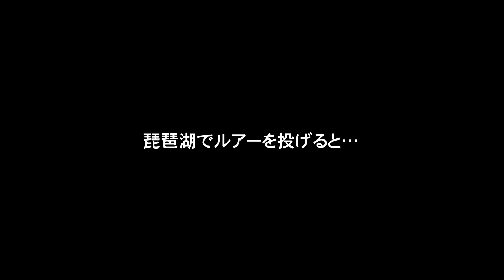【琵琶湖名物!?】普段は外道？ いやちゃんと狙ってみるとめちゃ面白いのがこの釣り【水の旅＃ ６８】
普段はバス釣りで訪れることがほとんどな滋賀県琵琶湖。
日本一の湖で、ひそかにブームになっているのが、普段はバス釣りの外道として扱われることが多いこの魚。
簡単にルアーで釣れるし、やってみると意外にもゲーム性があって面白い。
大人な休日感覚で、まったりとその釣りの一部を味わってきました。